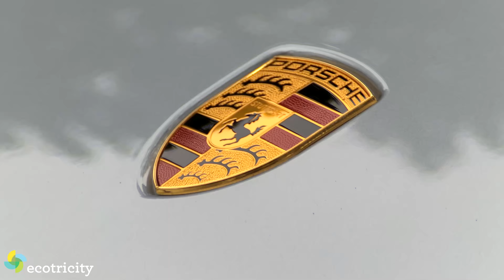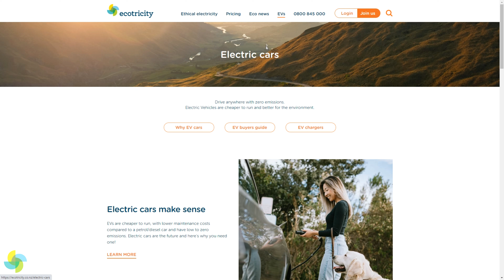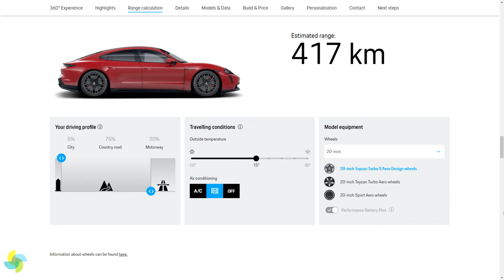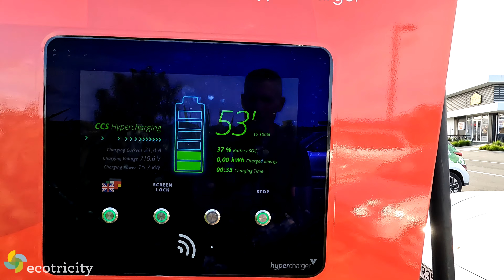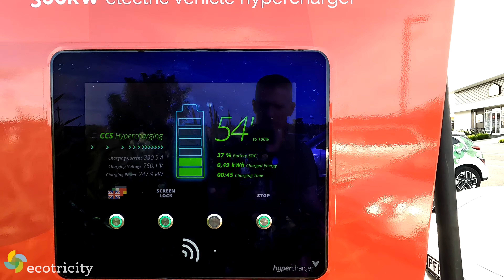Porsche Taycan GTS - New Zealand review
The Porsche Taycan GTS can deliver 440 kW (590 HP) to its four wheels, and its two-speed gearbox allows it to achieve a 0-100 time of close to 3.2 seconds. But, as Gav found out in this very New Zealand review, this all electric supercar has a practical side too.

Thinking of going electric but don't know where to start? Now that petrol's over $3 a litre, check out the EV Buyer's Guide to find an electric vehicle in your price range or with your desired range

And if you're keen on minimising your footprint on our planet's delicate ecosystem, why not switch to using 100% renewable electricity? With Ecotricity you can do that right now!
Plus, you might be surprised to see how much money you'll save, being New Zealand's only CarboNZero certified electricity provider with very competitive rates. to join the future!